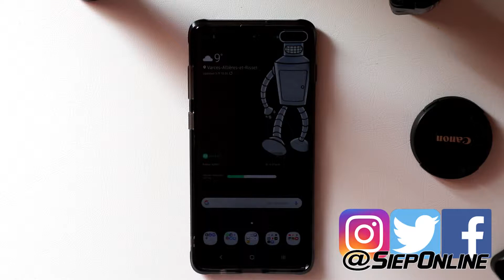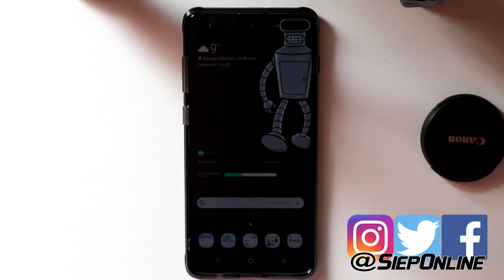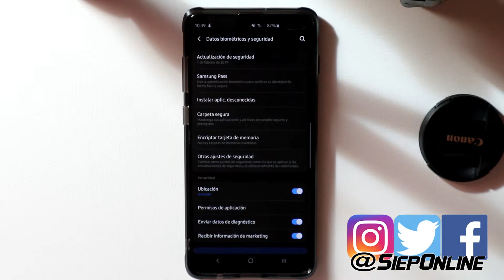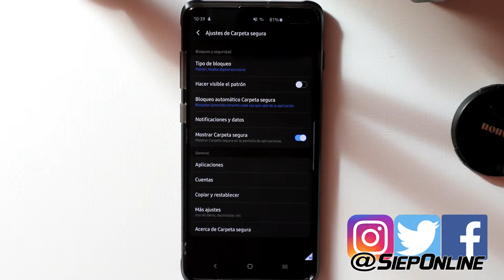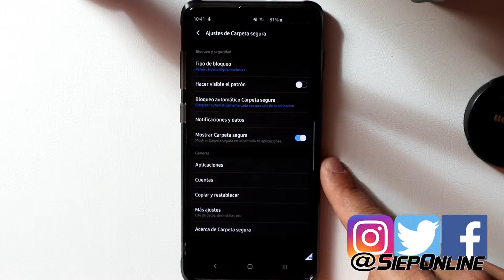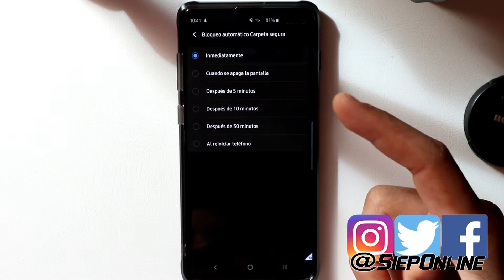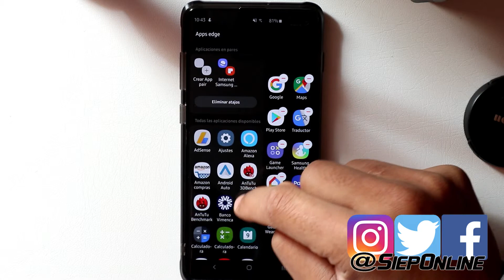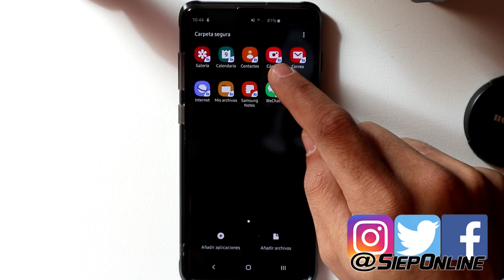Secure folder, how does it work on Samsung Devices, Galaxy S10 |SIEPONLINE